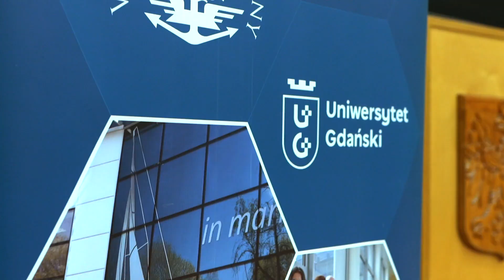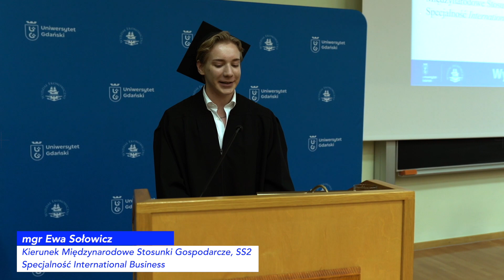Gala Absolwentów 2023 - Wydział Ekonomiczny Uniwersytetu Gdańskiego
🌟✨ Zapraszamy na film z Gali Absolwentów WE UG 2023! 🎓🎉

Przeżyj razem z nami wyjątkowy moment wręczenia dyplomów naszym utalentowanym absolwentom. 🎥🔥 To nie tylko zakończenie pewnego etapu, ale również początek nowych, fascynujących przygód! 👩‍🎓👨‍🎓

🥂🎊 Zobacz, jak blask sukcesu mieni się na twarzach naszych absolwentów, a atmosfera pełna jest dumy, radości i wzruszeń. Dziękujemy wszystkim, którzy byli z nami, dodając magii temu wyjątkowemu wydarzeniu! 💙👏

🌟 Niech ten film będzie dla Was powrotem do tych magicznych chwil! Podzielcie się swoimi wrażeniami, gratulacjami i emocjami w komentarzach. 🌟💬

Dziękujemy za wspólną radość i niezapomniane chwile! 💐